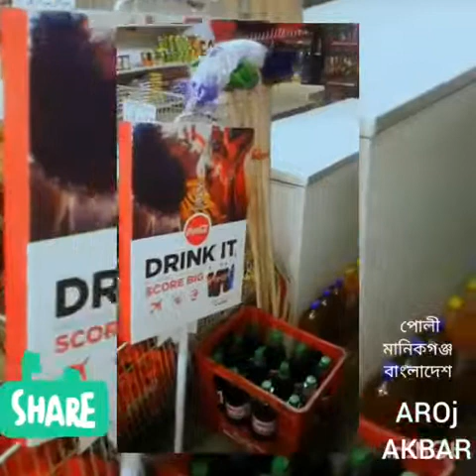South Africa BANGLADESHI DOKAN